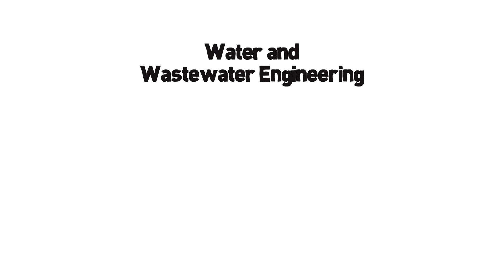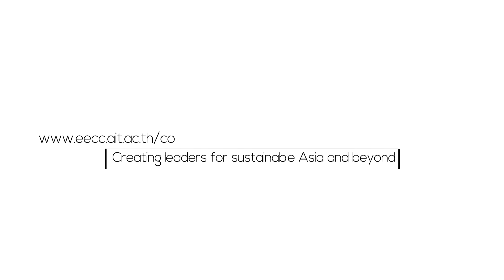EEM Whiteboard Video | AIT | EECC Department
Environmental Engineering and Management

The Environmental Engineering and Management Program looks for solutions to various environmental problems, including wastewater treatment and disposal systems, air pollution, solid and hazardous wastes, waste minimization and life cycle assessment, environmental impact assessment and more.

In response to the regional demand, we offer specialization in,

1) Environmental Technology and Management - with a focus on a systems approach to managing the environment, including the interrelated roles of the industry and the government agencies.

2) Water and Wastewater Engineering - responds to the need to produce engineers specialised in the planning, design, operation and management of water supply, wastewater treatment and disposal systems. It brings into focus the development of advanced treatment systems.

Developed in collaboration with the industry and the public sector environmental specialists, the program offers an integrated approach towards the current and long term environmental issues, planning and management for the sustainable development of industrial production systems.

Environmental Engineering and Management Program is waiting to hear from you - Creating leaders for sustainable Asia and beyond